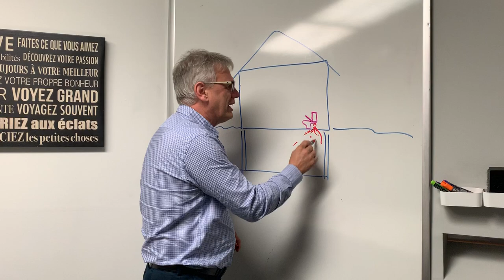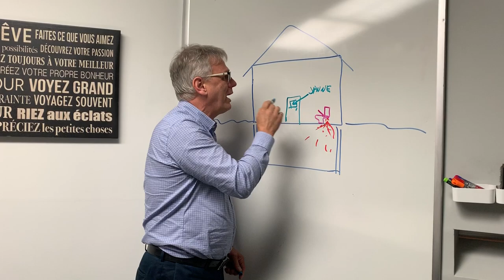Une urgence?! 😱 Quand un propriétaire peut-il entrer dans le logement d'un locataire?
Des urgences, ça arrive! Mais que faire quand le locataire n'est pas rejoignable? Est-ce qu'un propriétaire peut entrer dans le logement d'un locataire?

▬▬▬▬▬▬▬▬▬▬▬ CONTENU GRATUIT ▬▬▬▬▬▬▬▬▬▬

Webinaire “Comment faire votre premier deal en moins de 90 jours”

▬▬▬▬▬▬▬▬▬▬  NOS FORMATIONS   ▬▬▬▬▬▬▬▬▬▬▬

Remettez votre candidature pour le Programme X, formation la plus avancée en immobilier au Québec

▬▬▬▬▬▬▬▬▬▬▬▬ SUIVEZ-NOUS  ▬▬▬▬▬▬▬▬▬▬▬▬▬